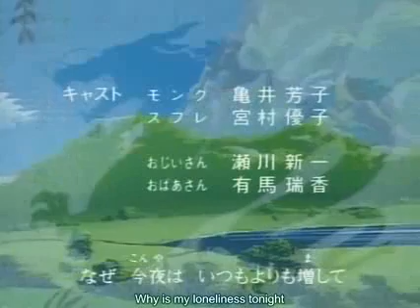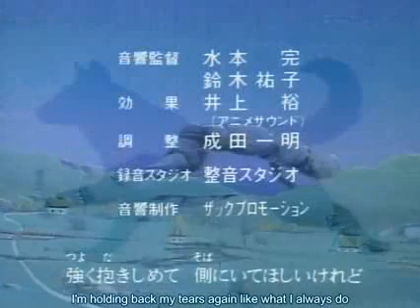Eto Ranger Episode 7 ( 3/3 )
Juuni Senshi Bakuretsu Eto Ranger episode 7 part 3 of 3